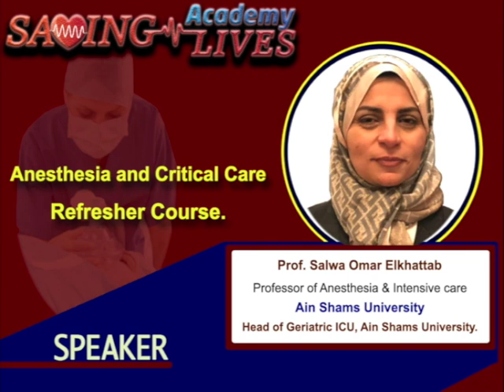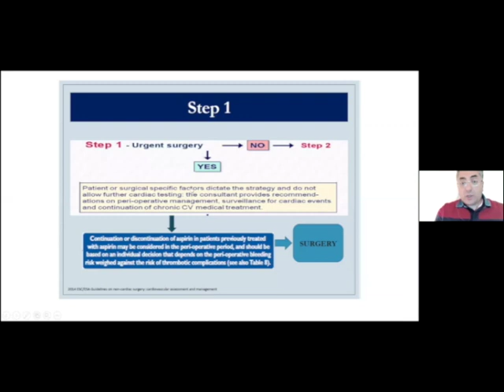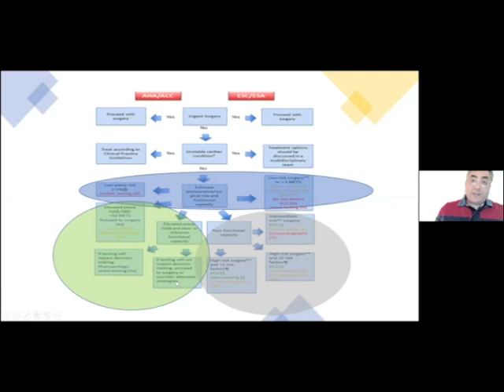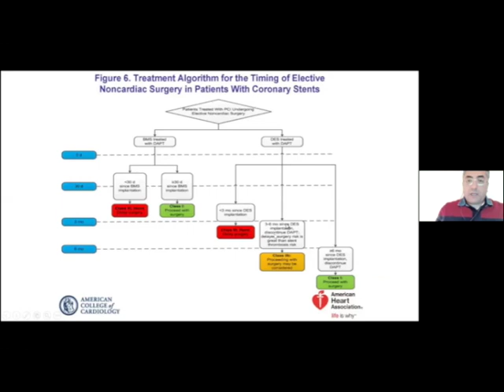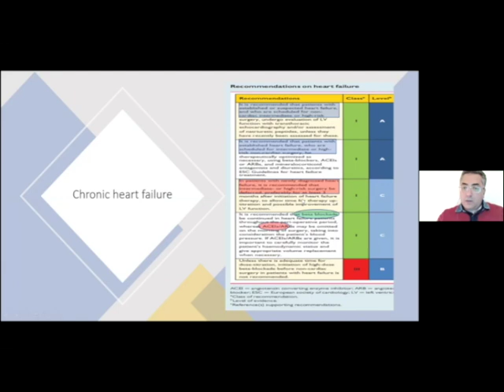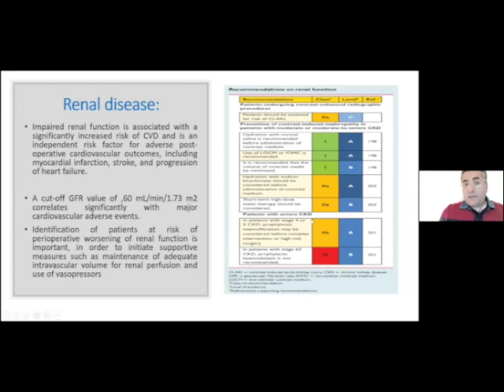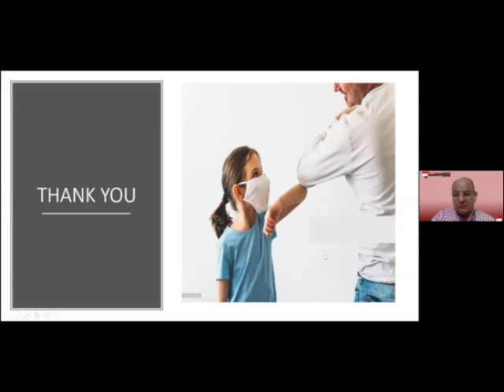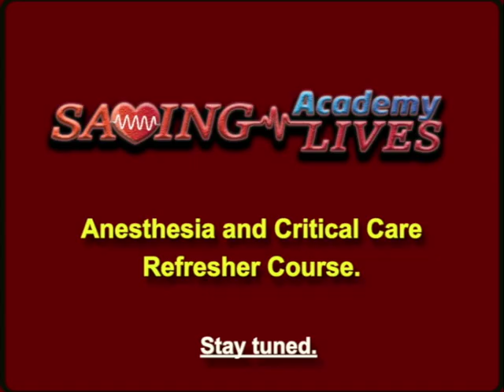Anaesthesia of Cardiac patient for non cardiac surgery, Refresher course, Saving Lives Academy.